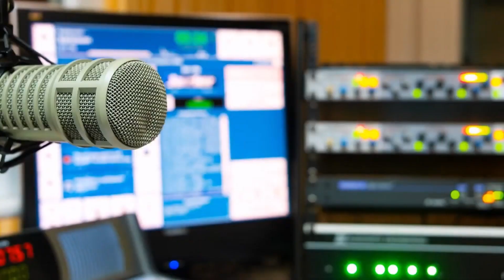Paul Vollmin With Benji Cole From CBS Radio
Still Standing: A Personal Journey to Find the Heart of God and to Restore Mine  is available to buy in the following online bookstores: